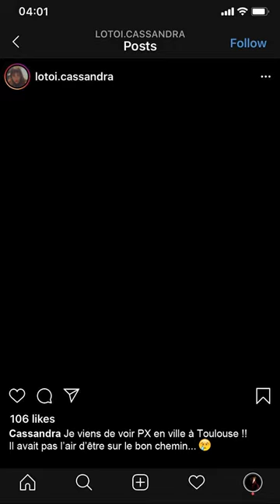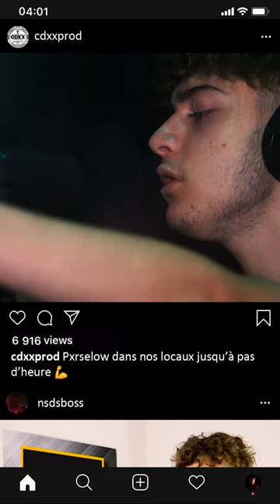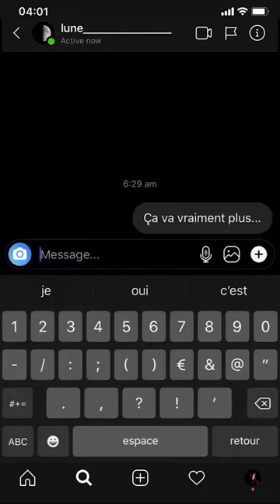Pxrselow - Dans la Nuit (Clip Officiel)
"Pxrselow - Dans la Nuit" 🌒 Disponible sur toutes les plateformes de streaming & téléchargement
À l'occasion de son interview dans EnIndé nous avions préparé un son pour proposer une réelle collaboration et vous faire plaisir. Le destin est entre vos mains.

📌 Crédits :
Auteur : Pxrselow (NSDS)
Compositeur : Moravage (NSDS)
Réalisateur : Hugo Breams
Enregistrement : CDXX Production
Mix/Master : Vasto (NSDS)
Backs : Double Face (NSDS)
Photo Cover : IDRN (NSDS)
Un clip inspiré de Adrien Lagier et Ousmane Ly.

📌 Autres sons de Pxrselow :
Pxrselow feat. Devogvng - Tous les soirs (Clip officiel) sur Wissiz Tv
Pxrselow - Le bon chemin (Clip Officiel) sur Cœur Bleu

Une production TPZ x NSDS Crew.